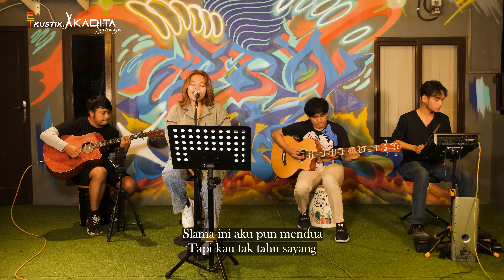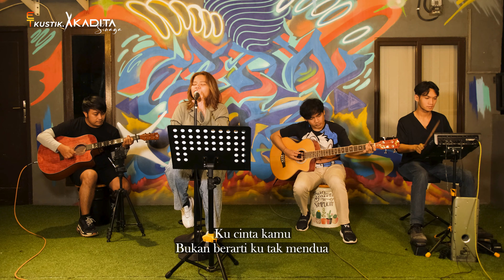[LIVE COVER] Potret - Salah By. @KADITASINAGA | ACOUSTIC VERSION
EDITOR :